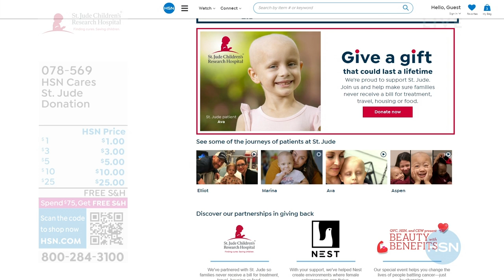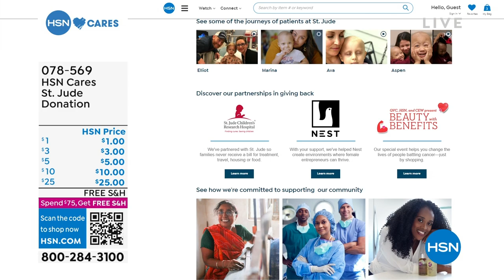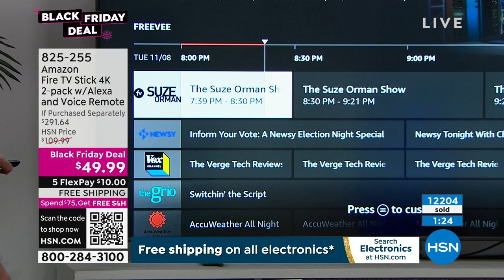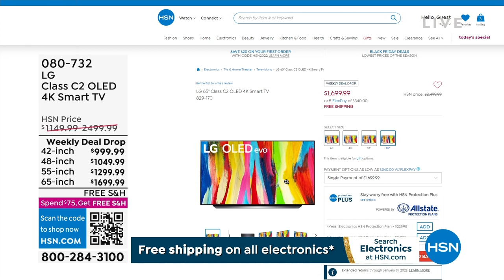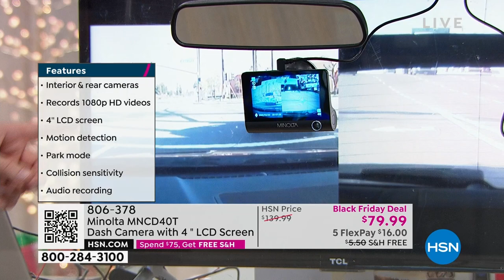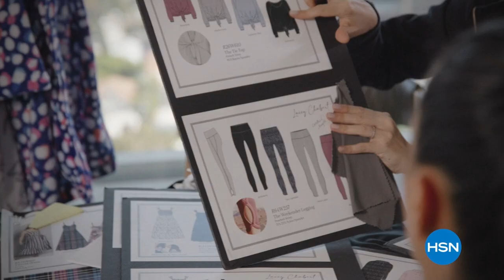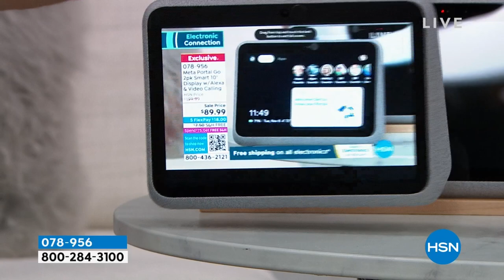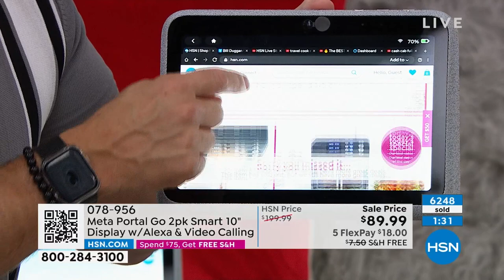HSN | Electronic Gift Connection 11.08.2022 - 11 PM